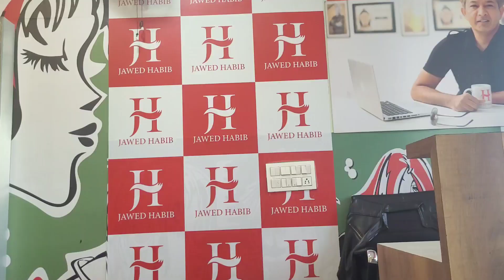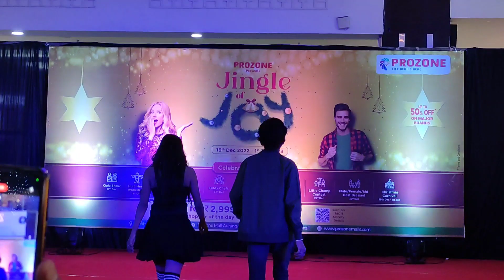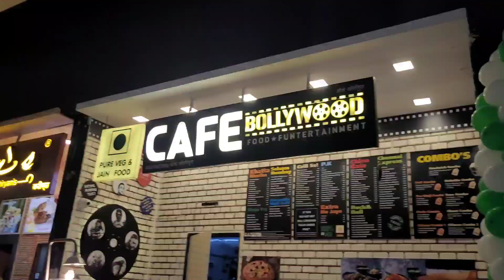2ND RUNNER UP PRIZE IN MODELING | PROZONE MALL